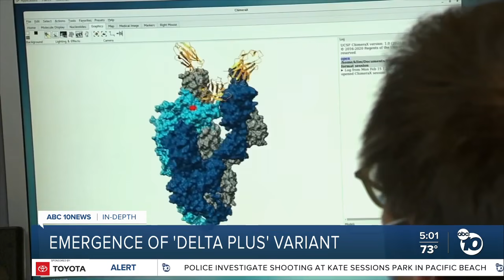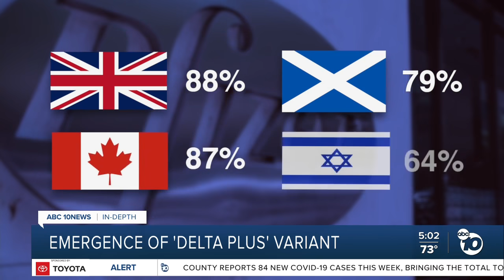In-Depth: Emergency of 'delta plus' COVID-19 variant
As the delta variant spreads in California, scientists have detected more than 200 cases of a new offshoot that may be even stronger: a sublineage nicknamed “delta plus.”